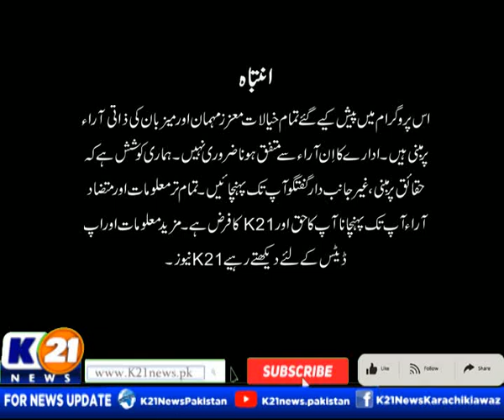BAKHABAR PAKISTAN SEASON 2 WITH SYED ALI ABRAR | 24-Feb-2024 Saturday | K21 News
BAKHABAR PAKISTAN SEASON 2 WITH SYED ALI ABRAR | 24-Feb-2024 |
Episode : 14
Host : Syed Ali Abrar

The following shows are aired:

1-News Line with Rida Saifee

2-  Cheekh Utha Karachi With Saima Kanwal

3-  Karachi Ki Awaz Ainy Shah.

4- Good Morning Karachi with Muhammad Yasir

5- Street Time

6- Kitchen K21 Chef Asad

7- Aaina With Abdul Wahab Memon

8- Inside Pakistan with Muhammad Zafeer

9- Karachi Today with Bilal Khan

10- Food Mentary with Ali Hussain

11- Weekend Shine with Aniy Shah

12- Karachi Walay

13- Krazy 4 (Funny Prank Show)

14- Karachi Mentary

15- Raja Online With Hanif Raja